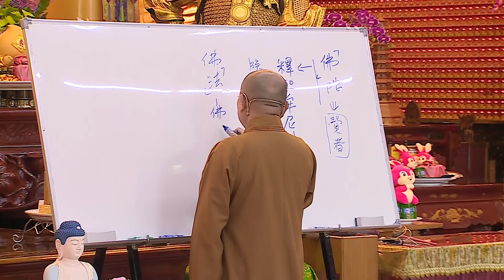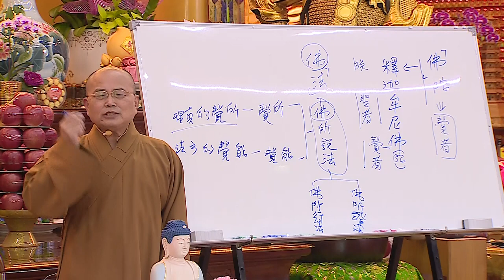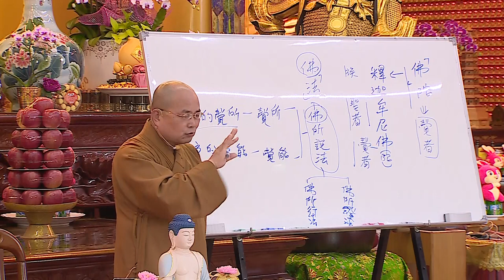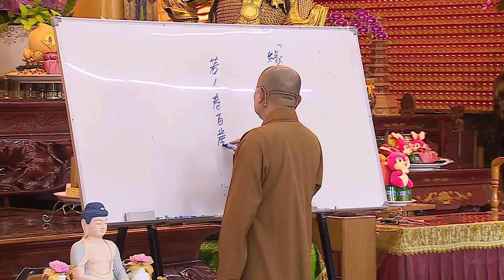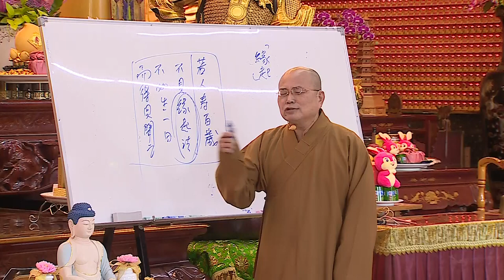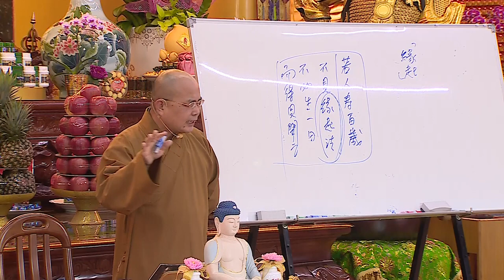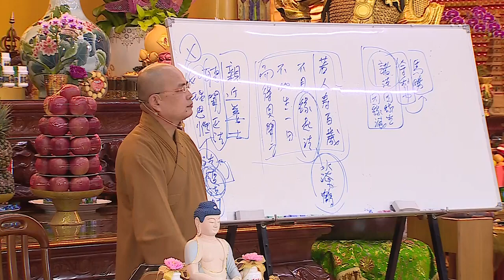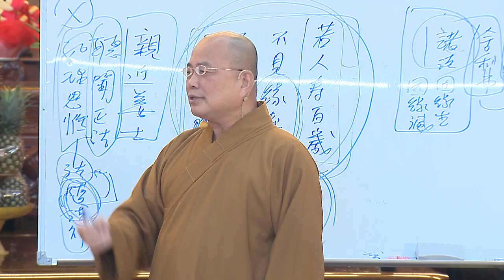佛法概要~上集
2022年佛教慈悲志業巡迴行動供僧佛學講座《佛法概要》
主講教授：如正大法師
日期：2022年12月23日
地點：屏東高樹鄉 法輪禪寺